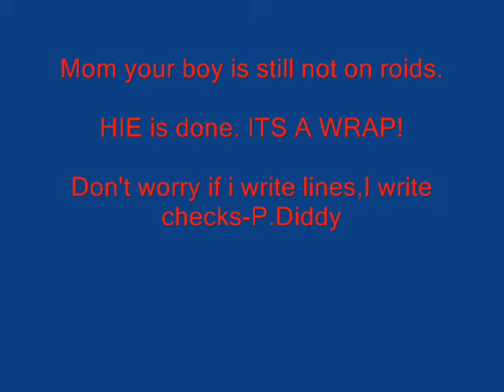RPM Recap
RPM Contest ReCap